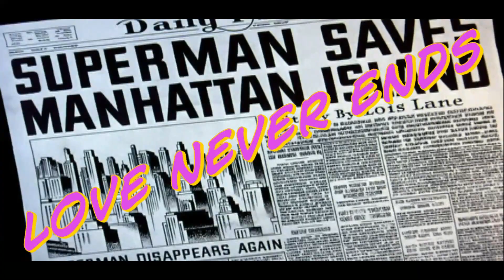TOGETHER IN ELECTRIC DREAMS Phil Oakey & Giorgio Moroder Small Town Girl & Leeroys Musical Journey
Me & Lee have been singing another favourite 80s song of ours. Hope you like our version of TOGETHER IN ELECTRIC DREAMS by Philip Oakey & Giorgio Moroder.
I thought it might be fun to add something a bit new to the vocals so I came up with a harmony for the chorus which luckily Lee liked and kept.
When we were talking about video ideas, Lee suggested looking at public domain films and I found this great old Superman film with romance and electricity! haha - perfect! Lee did a brilliant job speeding it up and adding the comic book lettering. I think it looks really fantastic!  :)

Lee is such an excellent musician and his channel is full of the most wonderful original songs and covers:

Lee -  Lead vocals, instrumentation, production and video editing
STG - Vocals + ideas haha

Thumbnail - Pixabay - Gerd Altman

"Together in Electric Dreams" is a song by the British singer and composer Philip Oakey and Italian composer and producer Giorgio Moroder. It was written by Oakey and Moroder and recorded for the original soundtrack of the film Electric Dreams (1984). It later formed part of the joint album Philip Oakey & Giorgio Moroder, released in 1985.

Released as a single in the United Kingdom in September 1984, it proved a major commercial success, even eclipsing the original film it was intended to promote. It reached No. 3 in the UK Singles Chart, staying in the charts for thirteen weeks. The single also hit the Australian Top 5, and had minor chart success in New Zealand and the Netherlands.[1][2]

It was the only song from the brief partnership of Oakey and Moroder that achieved commercial success.

The film Electric Dreams was director Steve Barron's first full feature film. Barron's prior work included conceiving and directing a number of innovative music videos during the beginning of the 1980s. His biggest success up to that point had been as director of the music video for The Human League's "Don't You Want Me" in 1981, which helped the single become number one in the United Kingdom and United States.

Lyrics:

I only knew you for a while
I never saw your smile
Till it was time to go
Time to go away (time to go away)
Sometimes its hard to recognise
Love comes as a surprise
And its too late
It's just to late to stay (to late to stay)
However far it seems (love never ends)
We'll always be together
Together in electric dreams
Because the friendship that you gave
Has taught me to be brave
I'll never find a better prize (find a better prize)
Though your miles and miles away
I see you everyday
I don't have to try

Songwriters: Giorgio Moroder, Philip Oakey